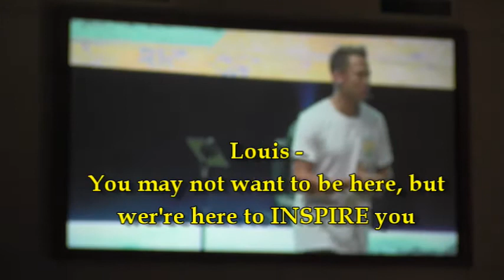#4 We're Here to Inspire You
a radical response to culture's casual view of LOVE and relationships
This is a challenge to live bold and set apart from the celebration of immorality all around us.  SRT defies the meet-up, hook-up, break-up mindset of today and inspires students to a pure life centered in Jesus Christ.

 This 2 hour stage performance incorporates high energy music, videos, skits, special effects, and comedy delivered in a concert-style approach with which teenagers can respond and relate. The event is presented by a team of peer-level students serving as role models and examples of the power and freedom in living out this calling.  Their message is one of hope, boldness, and truth that's jam-packed with powerful speaking and personal testimonies. The program also proclaims the grace-filled message of the Gospel, going way beyond a call to abstinence to full life in Jesus Christ!

Following the event, students who make a commitment to purity have the opportunity to wear a SRT ring as a symbol and reminder of their decision. They are connected to local churches for ongoing discipleship and growth while also being equipped through follow-up emails, text messages and devotional guides from SRT. This event is designed for teenagers but is also relevant to college and young adult ages. A parent's session is also held at each event to educate parents about what is happening in today's youth culture and how they can encourage and support their child's commitment to wait.